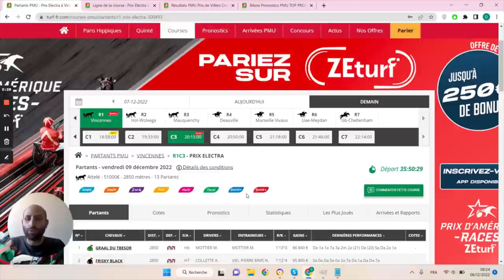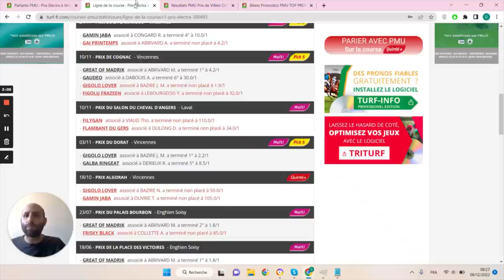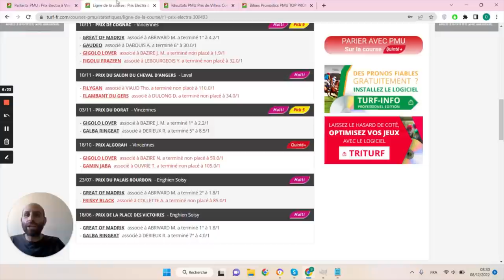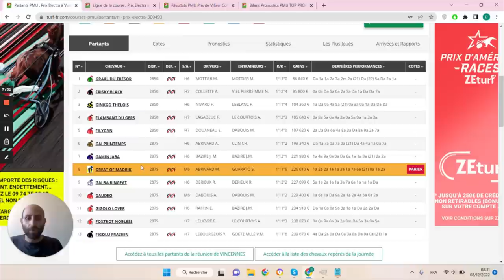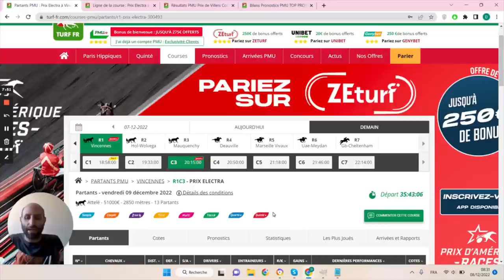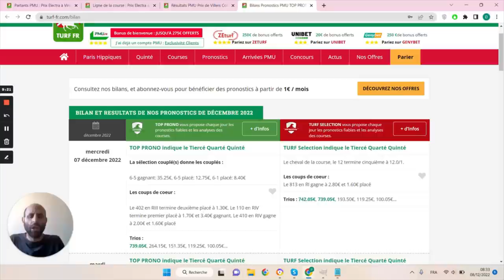PRONOSTICS PMU GRATUIT DE LA MINUTE QUINTE+ DU JOUR VENDREDI 9 DÉCEMBRE 2022 #300493